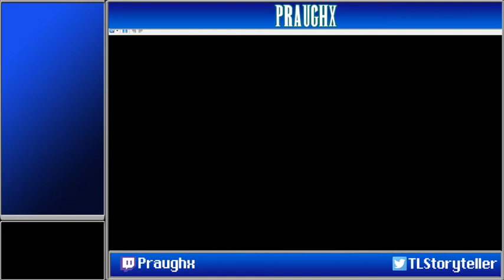Praughx vs Lucian